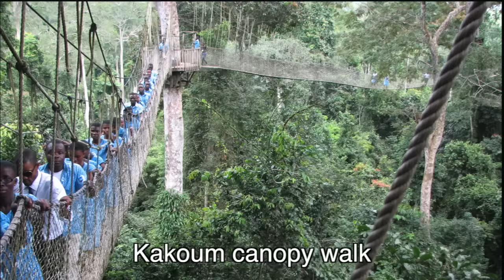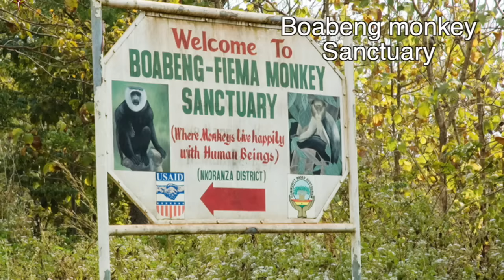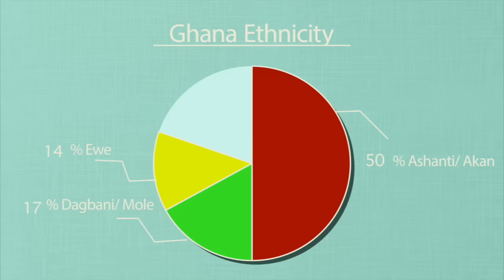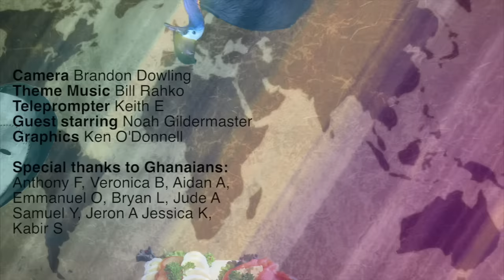Geography Now! Ghana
1905 N Wilcox ave, #432